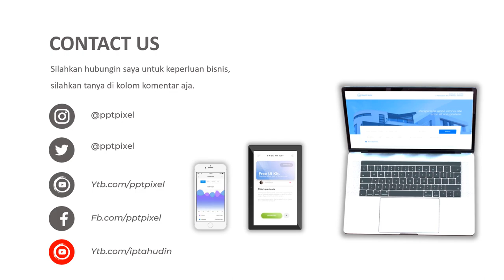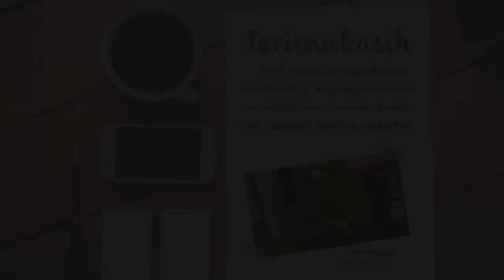Video promosi, buah jeruk, jeruk palembang, iklan buah jeruk, jeruk manis, sunkis, jeruk lemon lokal